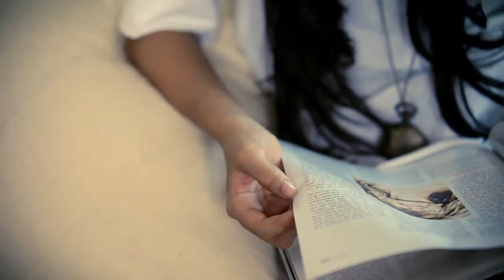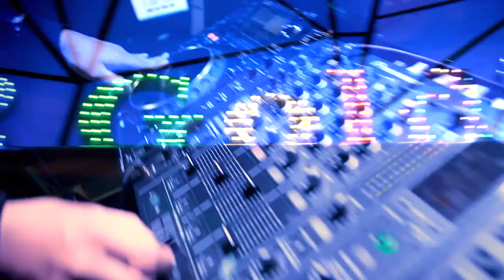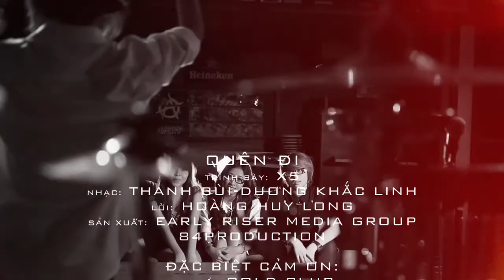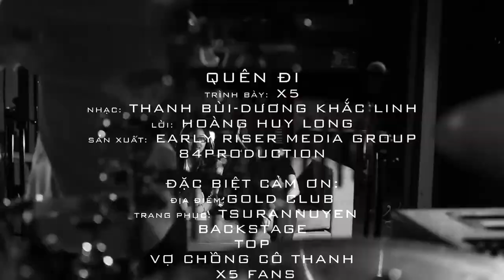Quên Đi - X5 Girls (+ behind the scenes) [official MV]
QUÊN ĐI

Lyrics: Hoàng Huy Long

Verse 1
Một ngày nào đó, trong cuộc sống này
Bận bịu toan tính (Hải Lê)
quên đi quên đi muộn phiền mà chi (X5)

Một ngày nào đó, trái tim trĩu nặng
Nhiều điều lo nghĩ (Gil)

Pre -- chorus
Kiếp sống đâu dài
Có chăng chờ ta mãi (Zed + Harmonies)
Rồi khi nhìn quanh đời ta còn ai (Gil -- rap)
Cứ vậy mà đi
Lo phiền mà chi (Zed + harmonies)
Quên đi quên đi... (Zed -- rap)
Ahhh... (X5)

Chorus
Cứ khóc, cứ vui
Sống hết mình và sống cho tình yêu (Nhung)
Hãy hát, hát lên
Để môi cười sưởi ấm muôn người (Suri)
Hát yêu đời và hát yêu người
Cứ bước, bước đi
Thôi ta ngần ngại chi (Hải Lê)
Cho tuổi trẻ hoang phí

Verse 2
Một ngày vừa tới, muôn ngàn đổi dời
Ngàn niềm vui mới (Suri)
Vui đi vui đi, muộn phiền mà chi (X5)

Một ngày vừa tới, nắng đang hé mời
Niềm ngạc nhiên mới (Nhung)

Bridge
Yo,yo, yo, yo, yo,yo, yo... (X5)

Final chorus (X5)
Sống hết mình và sống cho tình yêu
Để môi cười sưởi ấm muôn người
Thôi ta ngần ngại chi

X5 là nhóm nhạc nữ xuất hiện từ Chương trình truyền hình thực tế House of Dreams do Đài truyền hình Việt Nam phối hợp sản xuất với Early Risers Media Group và Galaxy Studio.